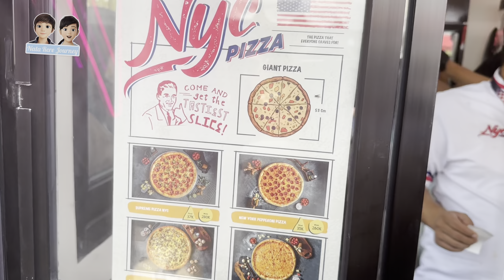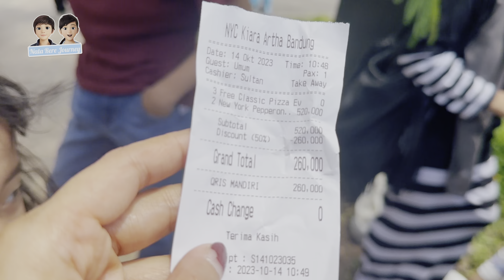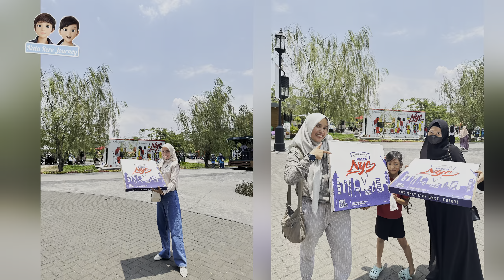Grand Opening NYC Pizza di Kiara Arta Park Bandung